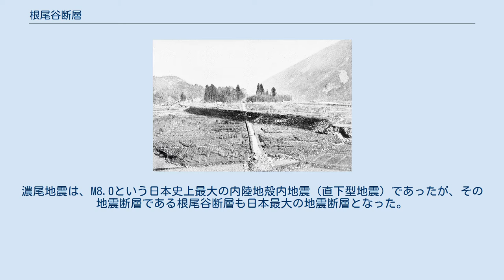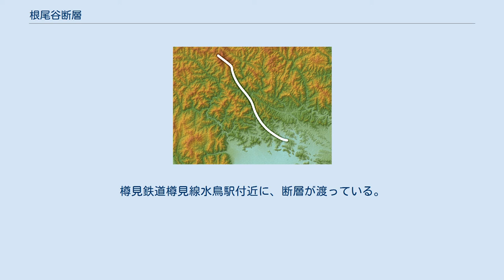根尾谷断層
写真中央を斜めに走る段差が根尾谷断層 濃尾地震発生当時の根尾谷断層 断層付近 根尾谷断層周辺の地形図 地震断層観察館で見られる断層のトレンチ壁面（北西方向を望む） 根尾谷断層（ねおだにだんそう）は、岐阜県本巣市根尾地域を中心とする活断層である。
市内の水鳥（みどり）地区の断層崖は国指定の特別天然記念物に指定されている。
1891年に起きた濃尾地震の地震断層であり、日本最大の地震断層である。
地質学的にも貴重である。
 1891年（明治24年）10月28日午前6時38分50秒に、根尾地域を震央として発生した濃尾地震の地震断層である。
 この地震により数十kmに渡って地表地震断層が現れた。
総延長距離約80km、活動一回あたりの最大左横ずれ変位量8m、最大上下変位量6mに及ぶ大規模な断層である。
濃尾地震は、M8.0という日本史上最大の内陸地殻内地震（直下型地震）であったが、その地震断層である根尾谷断層も日本最大の地震断層となった。
 この根尾谷断層以前に地震断層について記録されたものが無いため、日本で確認できる最古の地震断層として記録されている。
また地震直後に記録写真が国内外の地震学教科書などに引用されたため世界的に知られることとなり、世界各国からも地震学の研究者も多数訪れている。
 記録写真は複数撮影されているが、小藤文次郎が論文 (Koto(1893))に掲載したものが海外に紹介されたことで、日本をはじめ世界中の教科書に掲載されて有名になった。
この写真の撮影者については、小川一真・瀬古安太郎・日下部金兵衛と複数の説がある。
 2007年（平成19年）5月10日、日本の地質百選選定委員会が「日本の地質百選」の第1期選定として全国83箇所を選定（3月）した結果が発表されたが、その1つとして、根尾谷断層も選ばれた。
 岐阜県本巣市根尾水鳥（みどり）地区（ 北緯35度37分00秒 東経136度37分11秒 / 北緯35.61667度 東経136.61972度 / 35.61667; 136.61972）。
樽見鉄道樽見線水鳥駅付近に、断層が渡っている。
後述の地震断層観察館・体験館は、同駅から徒歩2分の地点にある。
 1992年3月、根尾谷断層に関する博物館「地震断層観察館・体験館」がオープンした。